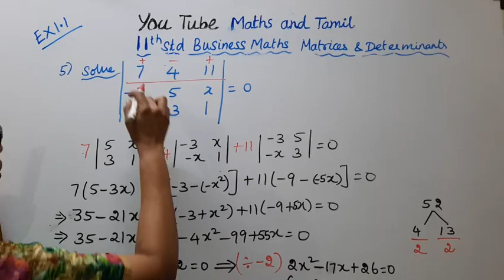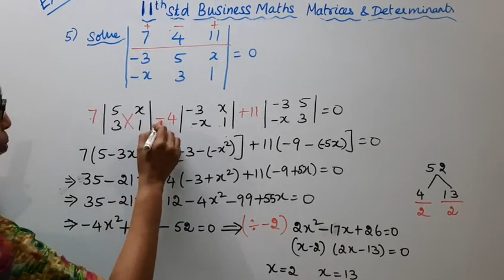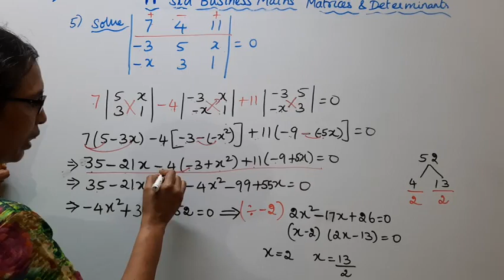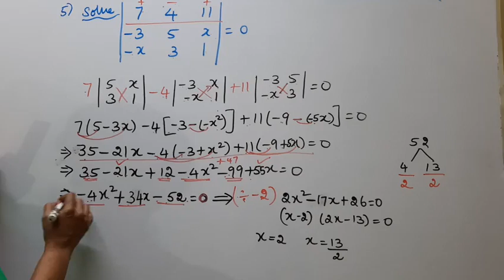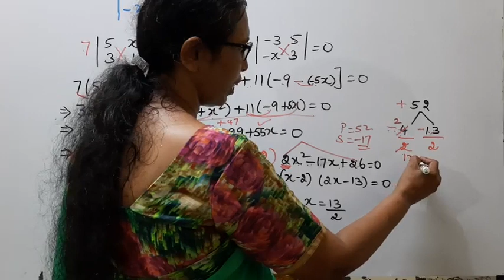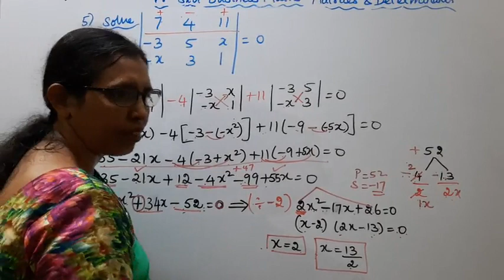T.N. 11th Business Maths Exercise:1.1 Sum - 5 | Matrices & Determinants | Chapter -1.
.Dear Students,
New Syllabus
Matrices & Determinants  Chapter - 1

tn11thbusinessmathex:1.1-5#tn11thb.m.ex:1.1-5#ex:1.1-5#mathsandtamil